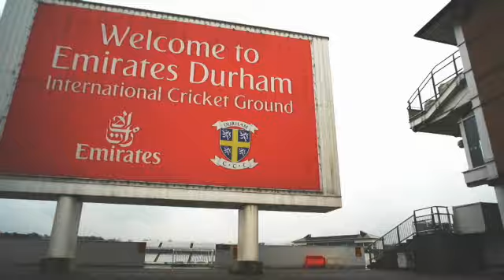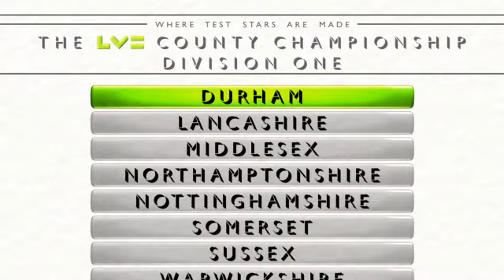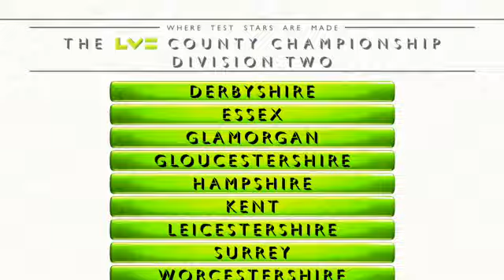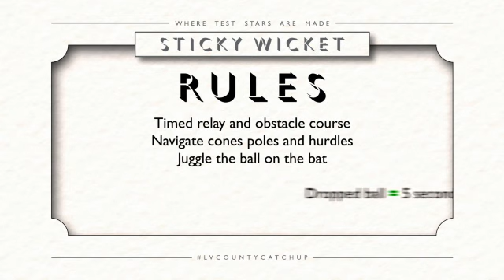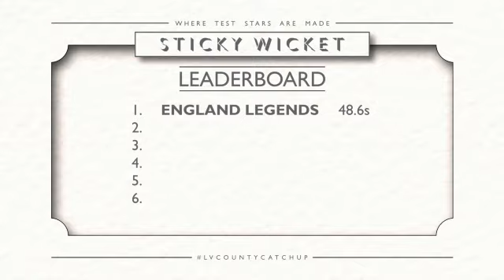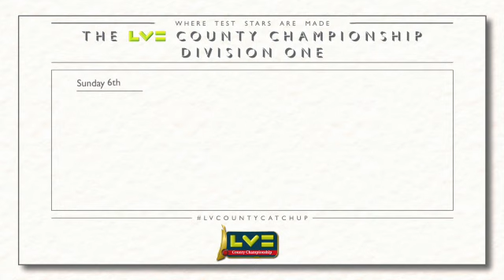Harmison, Jones & Hoggard reunite for the 2014 LV= County Catch-Up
The LV= County Catch-Up has returned!
This episode:
 - All the latest from Div 1 - 1:29 & Div 2 - 9:59
 - Legends of the ball discuss the season ahead - 2:45
 - Run Maker v Wicket Taker (the new quiz) - 7:13
 - Race for the Title - Harmison, Jones & Hoggard assault course! WATCH - 14:47

The 2014 cricket season is upon us and with that brings back the LV= County Catch-Up. This weeks presenter is Sarah Jayne-Mee as she discusses the season ahead with three Ashes bowling legends, Steve Harmison, Simon Jones and Matthew Hoggard.